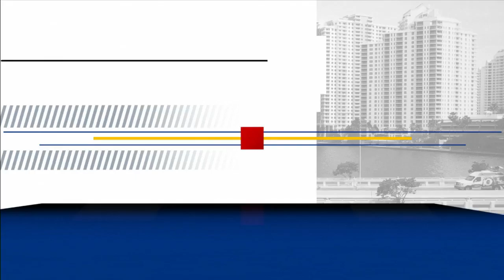Davie Fire Rescue rescues goats, alpaca from Eta's flooding waters